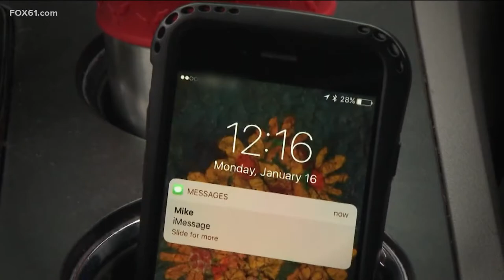Passenger Safety Week goal is to empower passengers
Parents are encouraged to have talks with their children about safety in the car